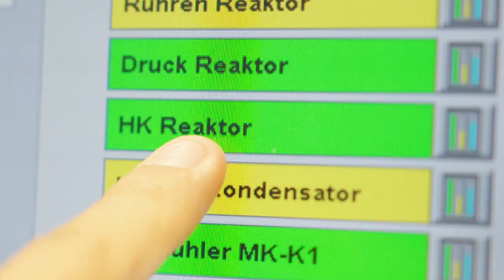Chemie- und Pharmatechnologe/-login EFZ - Dottikon Exclusive Synthesis | Lehrstellenvideo | Yousty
Ein Einblick in den Alltag einer Lehrstelle bei der Dottikon Exclusive Synthesis AG in Dottikon ZH als Chemie- und Pharmatechnologe/-login EFZ

Interessiert ihr euch für Chemie, Physik und alles was mit chemischen Zusammenhängen zu tun hat? Dann solltet ihr euch unbedingt die Ausbildung als Chemie- und Pharmatechnologe/-login EFZ anschauen. Interessiert? Dann schaut euch unbedingt das Video an. Hier erfahrt ihr alles, was ihr wissen müsst.

Die Dottikon Exclusive Synthesis AG in eigenen Worten: «Um auch in der Zukunft als Leistungsführer im internationalen Wettbewerb auftreten zu können, investiert DOTTIKON nicht nur laufend in Technologien, sondern genauso in die Ausbildung von jungen Fachkräften. Die Beschäftigung eigener Lehrabgänger sichert den Nachwuchs und bietet die Möglichkeit, in der Region verankert zu bleiben.»

Ihr wollt mehr über eine Ausbildung bei der Dottikon Exclusive Synthesis AG erfahren? Hier gibt es mehr Informationen: Das Besondere an yousty.ch ist, dass du neben allen wichtigen Informationen und Tipps zu den Berufen, freien Lehrstellen und dem Bewerbungsprozess Einblicke in ein Unternehmen bekommst. Bei Yousty kannst du online schnuppern!